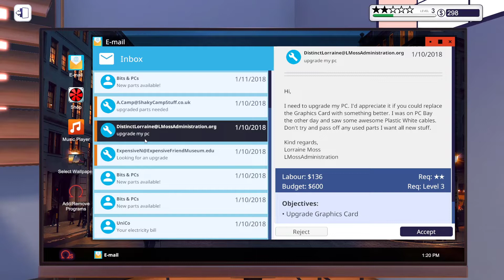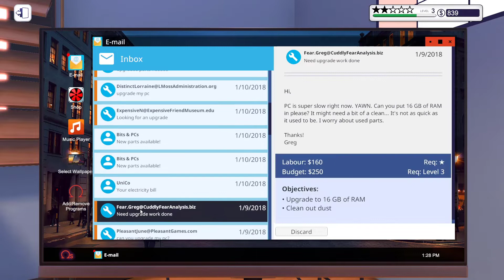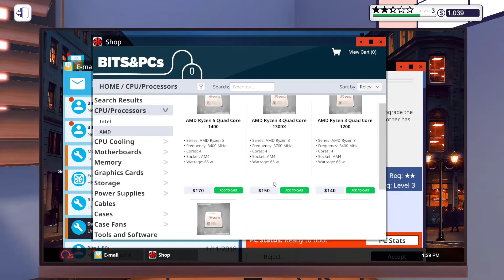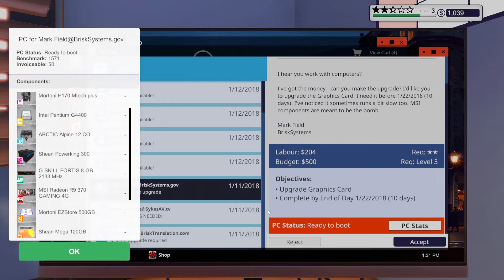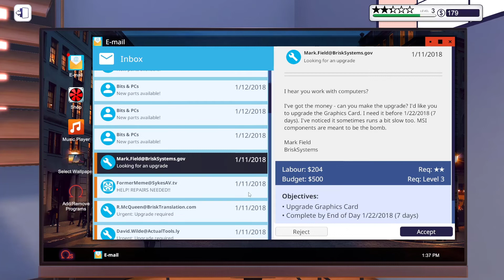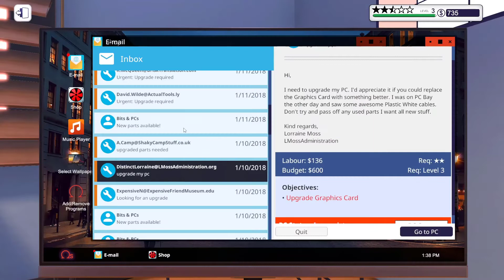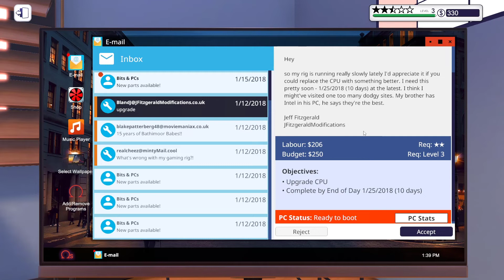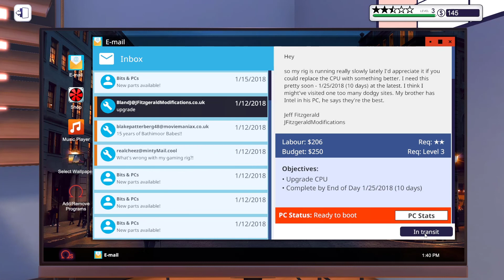Chơi thử PC Building Simulator #3: Nâng cấp Ram đến chớt 😿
+ Chiến mọi thể loại game theo yêu cầu: Game bựa, Bắn súng, Đua xe, Kinh dị, Chặt chém,... Thậm chí là mấy game nhảm 😹
+ Các bạn muốn mình chơi game gì thì cứ comment vào video mới nhất của mình nha 😸
😻Mãi iuuuu😽